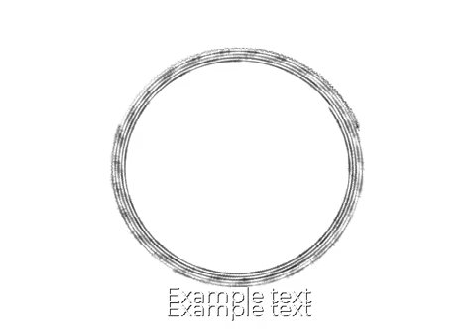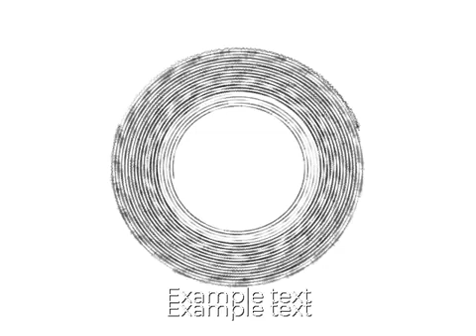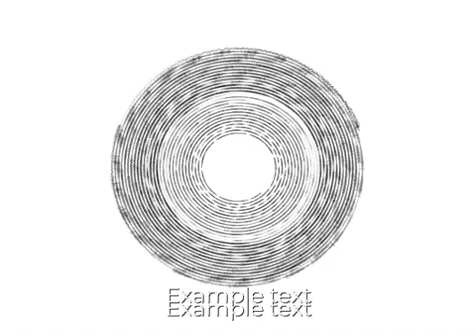Astronomia No Copyright Music 2021 Full Episode 87